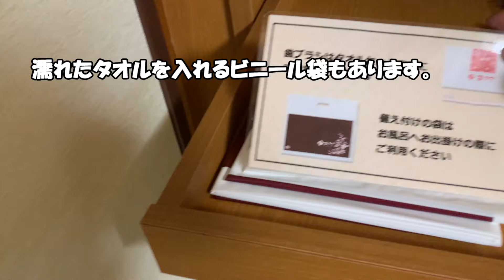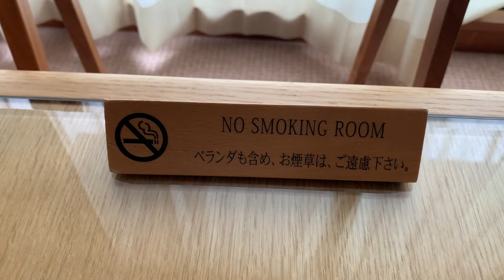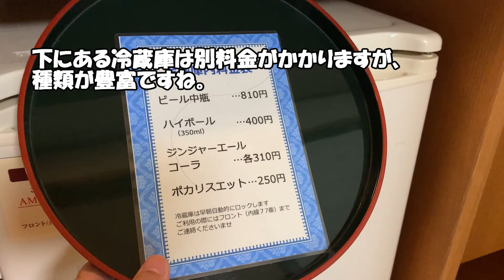あさやホテル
栃木県のあさやホテルのバイキングの宿大賞受賞した和洋中100種はおなか一杯食べて
温泉もすごく楽しめました。